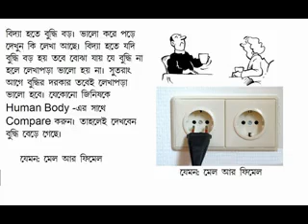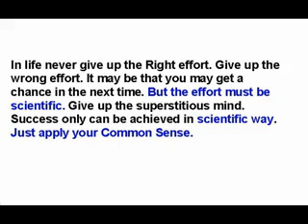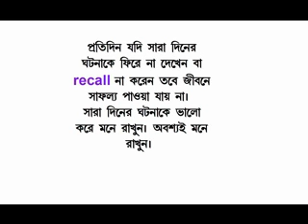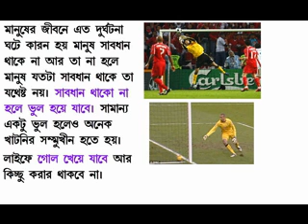Always apply your Common Sense in life 43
Easy Education